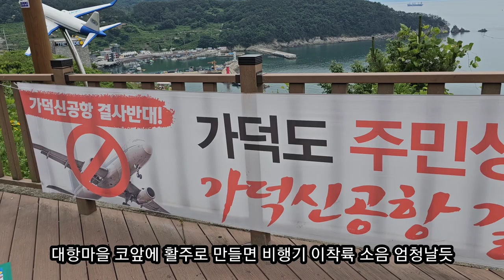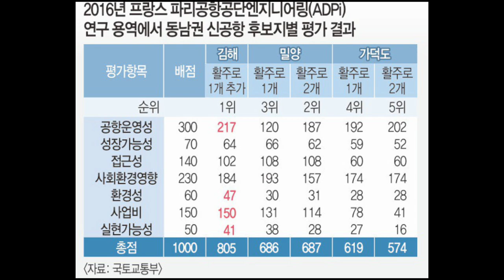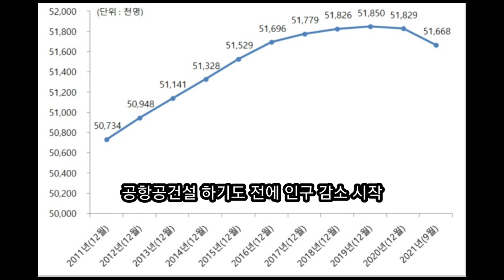부산 가덕도 신공항 문제점 ☆ 간사이 공항도 지반침하 심각